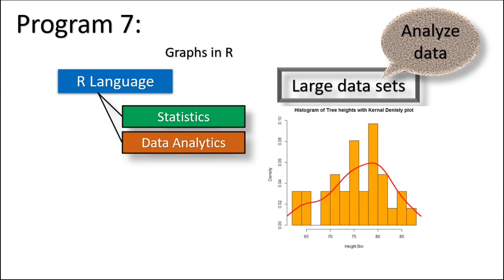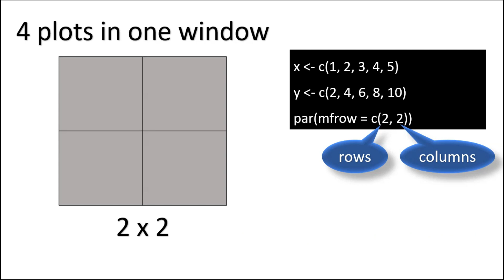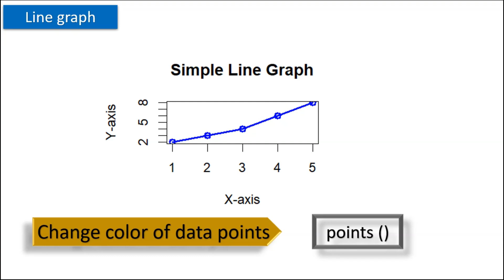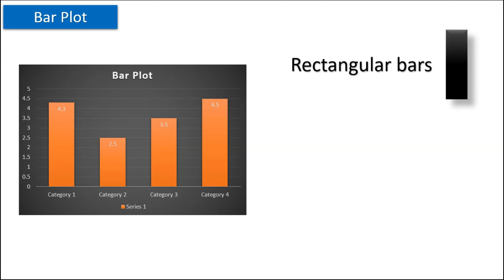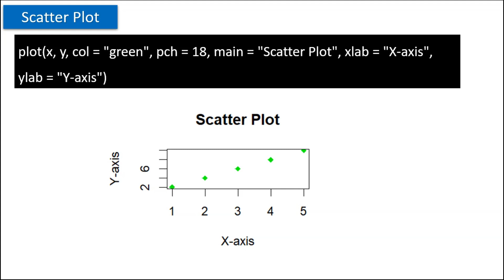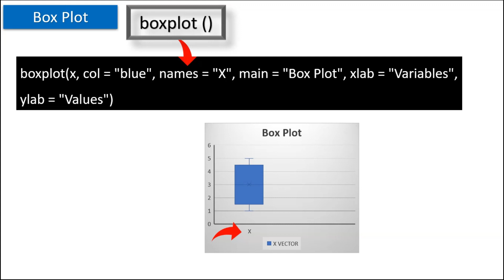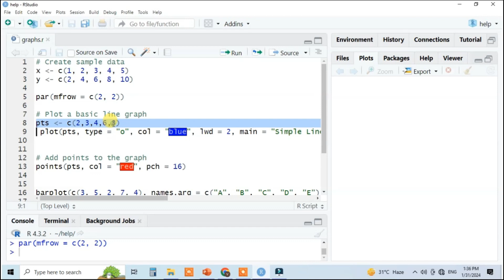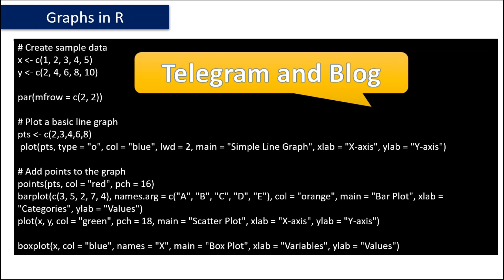R lab program 7 - Graphs in R in tamil|Line, scatter,box,bar Bharathiar University Bsc AI CS DA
program for Graphs in R Programming language in tamil
Line graph, scatter plot, box plot and bar plot in R language
how to draw graphs in R

Thanks.